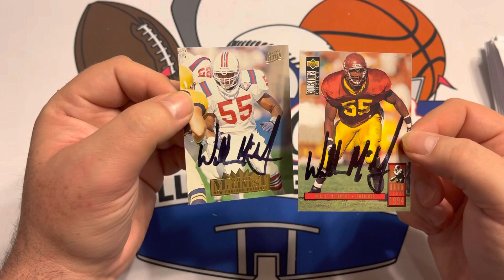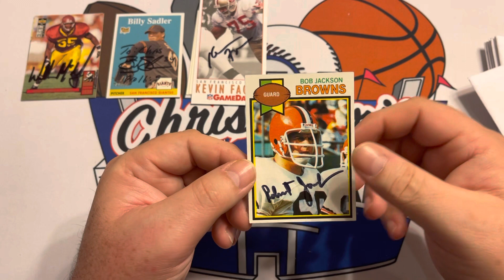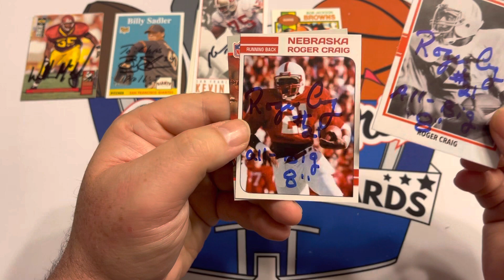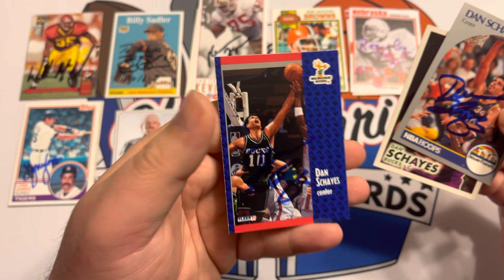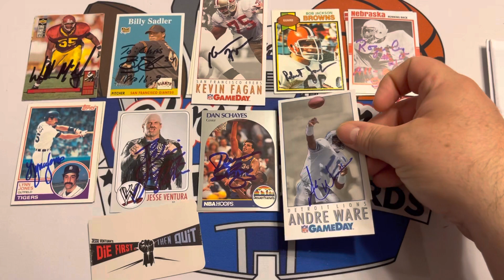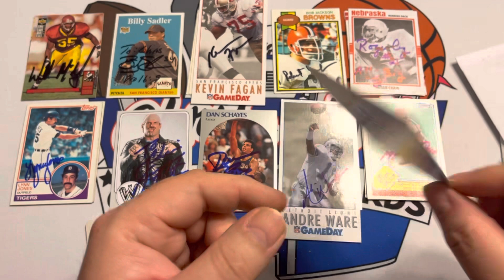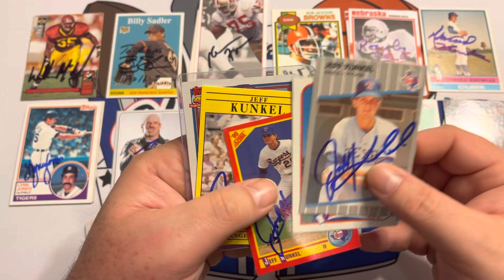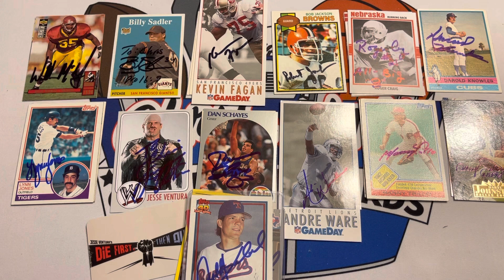13 TTM Returns - MLB, NFL, NBA, WWE!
Opening the past weeks TTM returns.